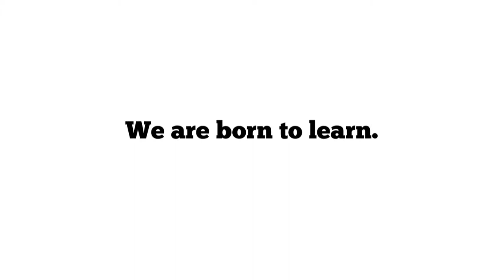We are born to learn by Michael Marquardt, Author of Building the Learning Organization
Dr. Michael Marquardt is Professor of Human Resource Development and International Affairs as well as Program Director of Overseas Programs at George Washington University. Mike also serves as President of the World Institute for Action Learning.
He has held a number of senior management, training and marketing positions with organizations such as Grolier, American Society for Training and Development, Association Management Inc., Overseas Education Fund, TradeTec, and U.S. Office of Personnel Management. Dr. Marquardt has trained more than 95,000 managers in nearly 100 countries since beginning his international experience in Spain in 1969. Consulting assignments have included Marriott, Microsoft, Motorola, Nortel, Alcoa, Boeing, Caterpillar, United Nations Development Program, Xerox, Nokia, Constellation, Samsung, Organization of American States, and Singapore Airlines as well as the governments of Indonesia, Laos, Ethiopia, Zambia, Egypt, Kuwait, Saudi Arabia, Turkey, Russia, Jamaica, Honduras, and Swaziland.
Mike is the author of 20 books and over 100 professional articles in the fields of leadership, learning, globalization and organizational change including Action Learning for Developing Leaders and Organizations, Optimizing the Power of Action Learning, Leading with Questions, Building the Learning Organization (selected as Book of the Year by the Academy of HRD), The Global Advantage, Action Learning in Action, Global Leaders for the 21st Century, Global Human Resource Development, Technology-Based Learning, and Global Teams. Over one million copies of his publications have been sold in nearly a dozen languages worldwide. Dr. Marquardt also served as the Editor of the UNESCO Encyclopedia volume on Human Resources. He has been a keynote speaker at international conferences in Australia, Japan, Philippines, Malaysia, South Africa, Singapore, and India as well as throughout North America.
Dr. Marquardt's achievements and leadership have been recognized though numerous awards including the International Practitioner of the Year Award from the American Society for Training and Development. He presently serves as a Senior Advisor for the United Nations Staff College in the areas of policy, technology, and learning systems. Mike is a Fellow of the National Academy for Human Resource Development and a co-founder of the Asian Learning Organization Network. Ramkhamhaeng University (Thailand) and the International Management Centre at Oxford, England have awarded him honorary doctoral degrees for his work and writings in the field of action learning and leadership development.
He received his doctorate in Human Resource Development from George Washington University and his Masters and Bachelor Degrees from Maryknoll College. Dr. Marquardt has also done graduate work at Harvard, Columbia and the University of Virginia.